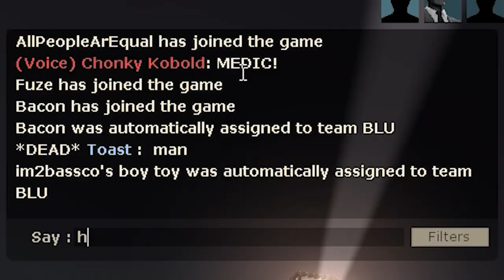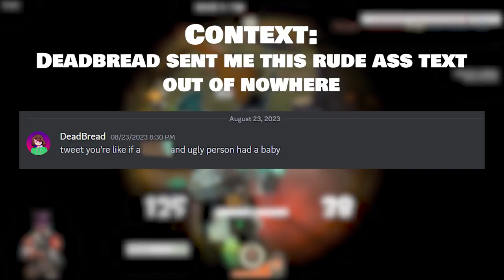Hale against the Machine [TF2]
Just a clip dump of goofy Vs.Hale clips and fun gamemodes with friends! Hope ya enjoy! Find my friend's links below;

Skelman:
Nothing lmao